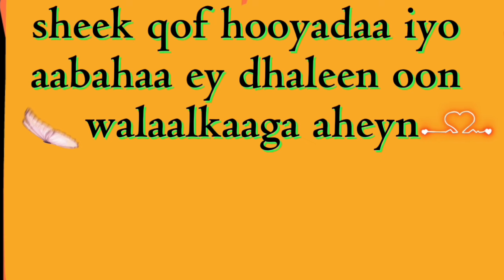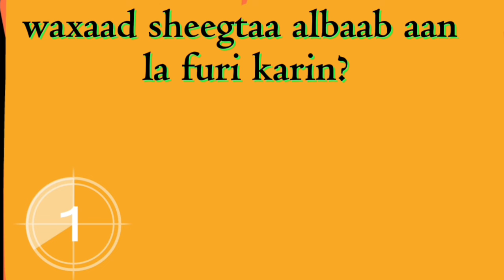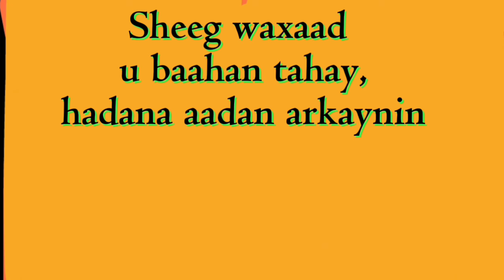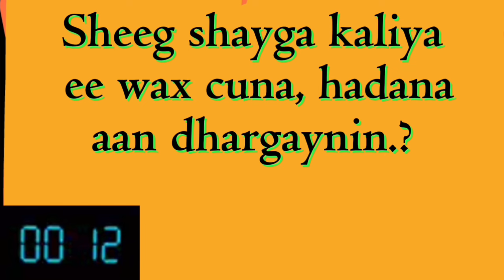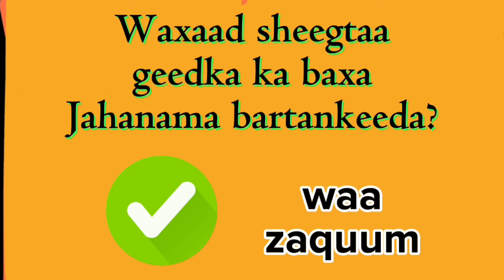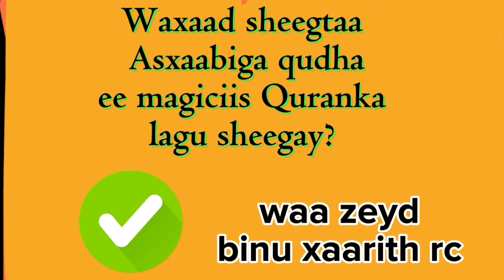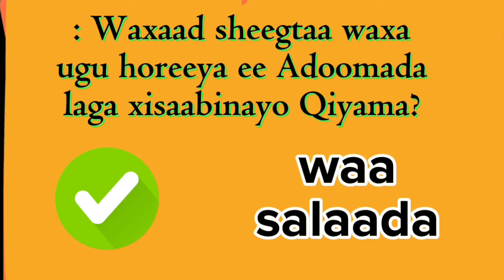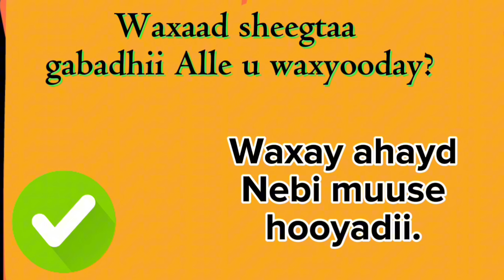SHEEKO XAL XIDHAALE IYO JAWAABIHIISA@ABDIHAKIMPRO/